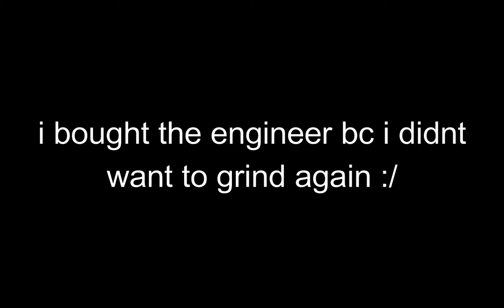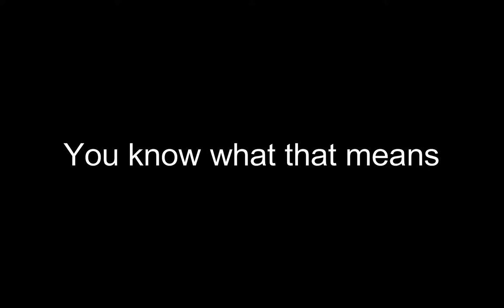Engineer Gaming in TDS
Music
Daft Punk Robot Rock
TF2 Medic Theme